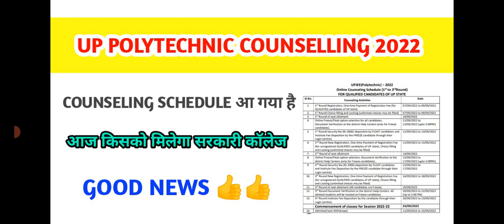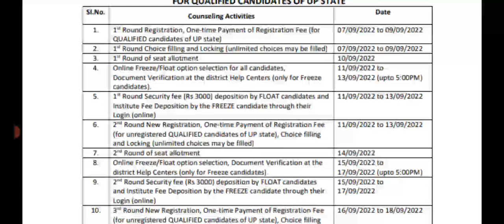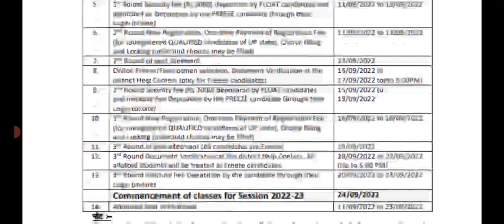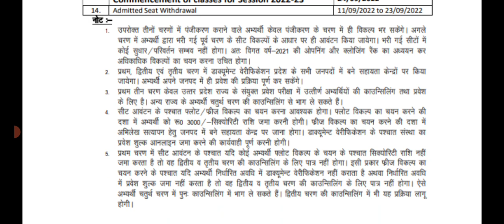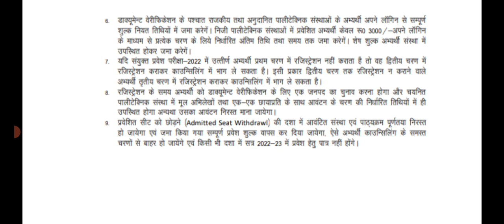UP POLYTECHNIC COUNSELLING 2022 || COUNSELLING SCHEDULE आ गया है || TOP GOVERNMENT COLLEGE 💯💯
up polytechnic councelling 2022 kab hogi
up polytechnic councelling 2022 kaise kare
up polytechnic councelling schedule kab

up polytechnic councelling related information full details iss channel perup polytechnic councelling 2022

 अगर आपके भी बहुत कम No. हैं तो ये वीडियो आपके लिए ही हैं।आपकी rank 1 लाख के approx हैं फिर भी आपको government college मिलेगा।अगर आपको COUNSELLING से संबंधित कोई भी जानकारी चाहिए तो आप इस no. पर बात करके पूछ सकते हैं।

bteup 2021
bteup counselling kab hogi
jeecup counselling kab hogi
jeecup counselling kese hogi
jeecup counselling kese kare

Counseling related videoscounselling related totally information for this channel .

@Shree ji academy
@Shree ji academy